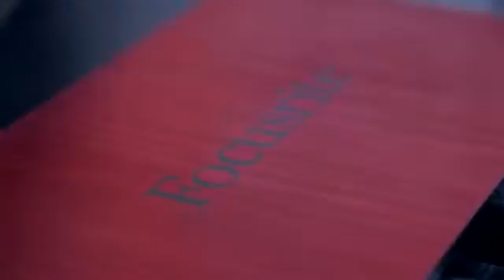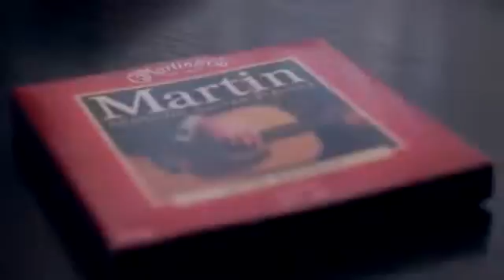Become my Patron and get awesome rewards!